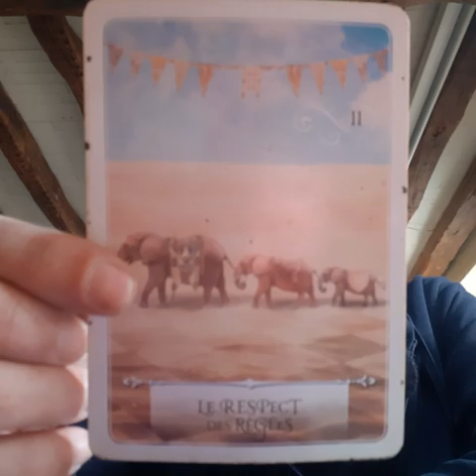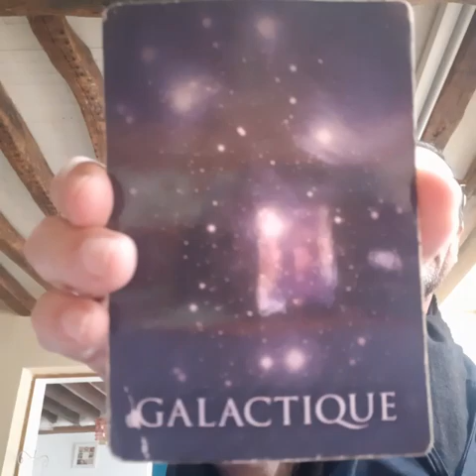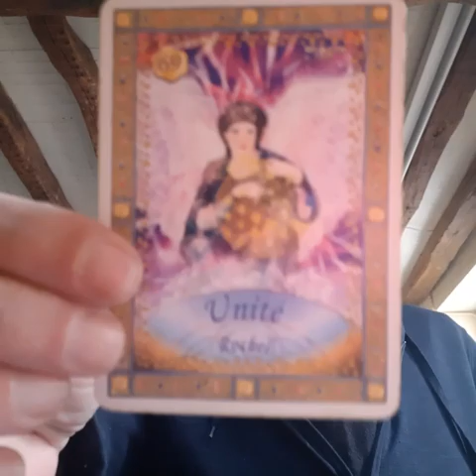The Only True Reality is Consciousness (Eternal and Infinite) - Monday, October 7 2024 ♾